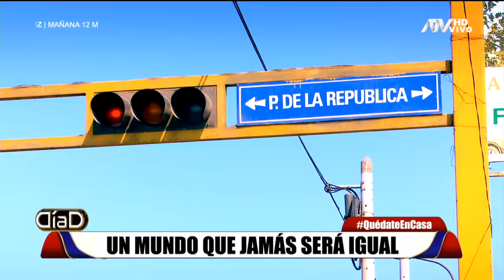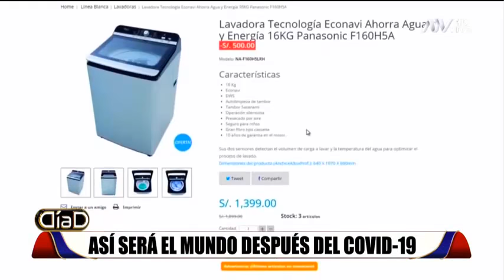¿Cómo será el mundo después del covid-19?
La conectividad que otorga la tecnología ha sido fundamental para la población durante la pandemia que azota al mundo. La desolación ha hecho de Lima una ciudad muy distinta, comportamientos sociales sufrieron una fuerte interrupción, por lo que nos preguntamos: ¿Cómo será el mundo una vez superado este virus? Sexologa señala que el instinto de supervivencia está muy por encima del deseo sexual.